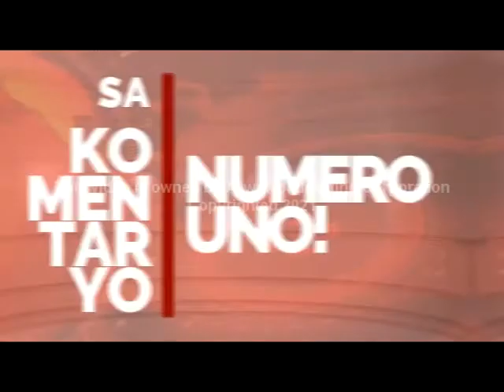JUNE 21, 2021 IZ BALITA HAPON